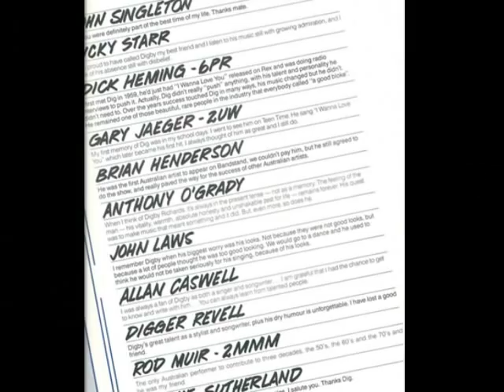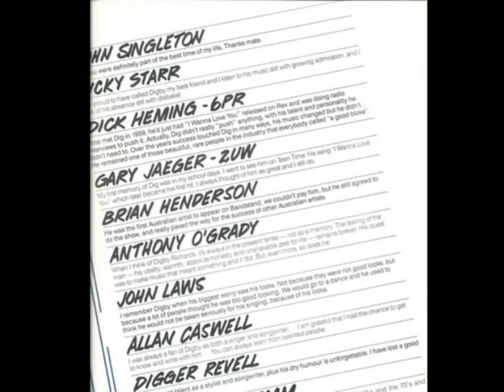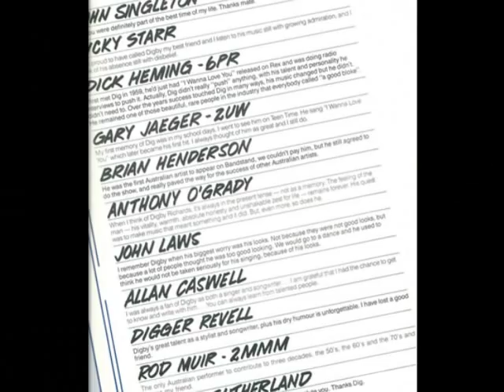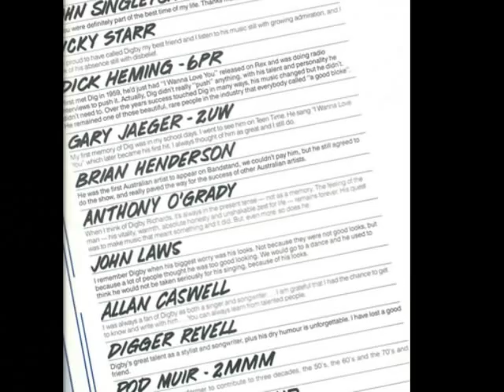Digby Richards - Rock'n'roll I gave you all the best years of my life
A tribute to my friend Digby Richards. His recording of this song is his Anthem. I'm still listening mate.